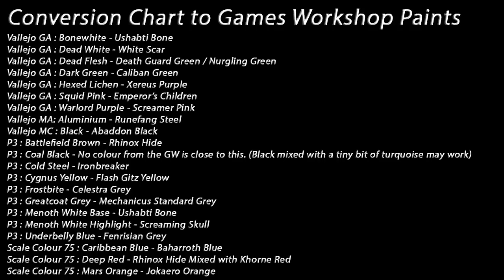How to Paint: Nurgle Great Unclean One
My in-depth guide on how to paint a Nurgle Great Unclean One. I use various ranges of paints in the video but have included a guide at the start to convert the colours into the Games Workshop Citadel range.

Model - Great Unclean One
Paints used - Scale Colour 75, P3, Citadel, Secret Weapon, Vallejo
Full colour list available in the video